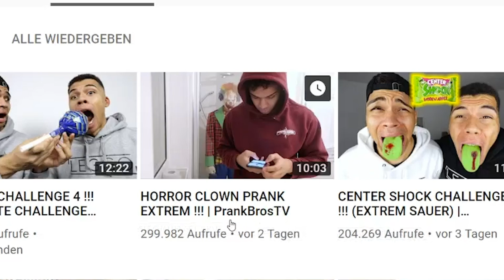Unge REAGIERT auf PrankBros Fake Horror Clown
👕 Die Unge-Mütze ist wieder da! ᵂᴱᴿᴮᵁᴺᴳ